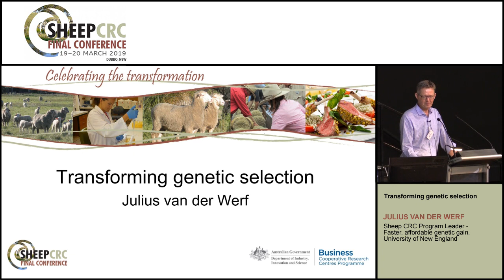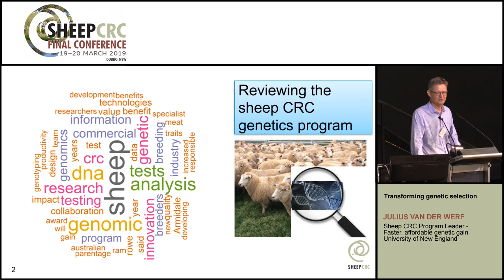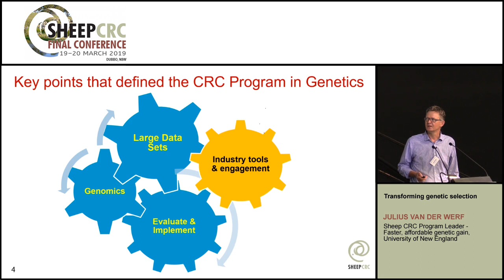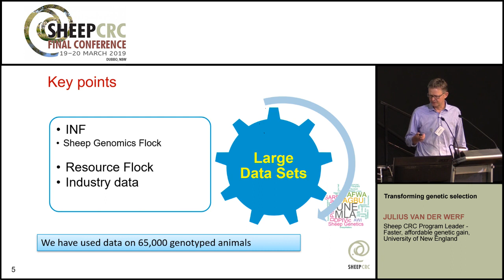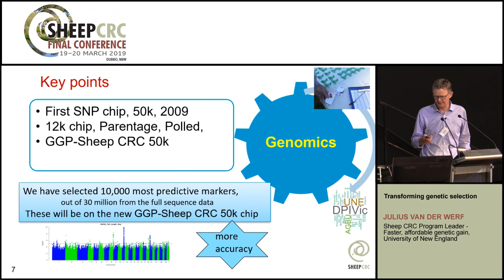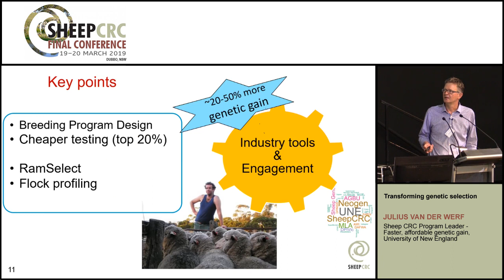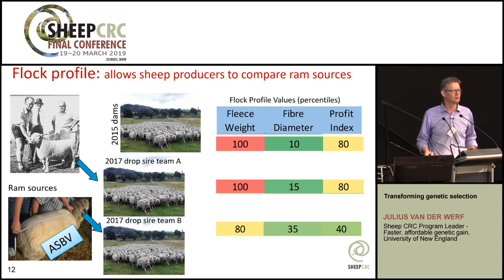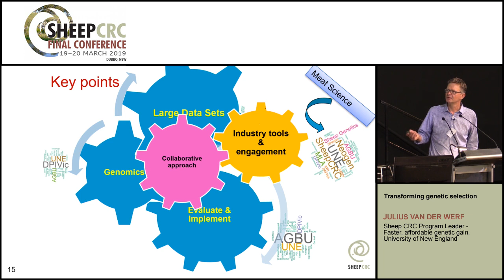Transforming genetic selection with Julius van der Werf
The Sheep CRC has taken the Australian sheep industry to the position of world leaders in the use of genomic technologies in livestock production.  Improving the accuracy of estimated genetic merit, and expanding selection options to include new traits, has set up the industry for faster, better-targeted genetic gain.